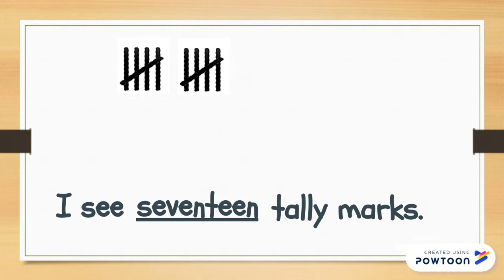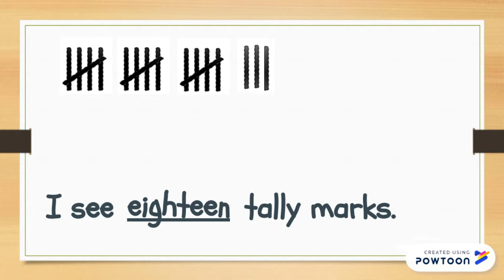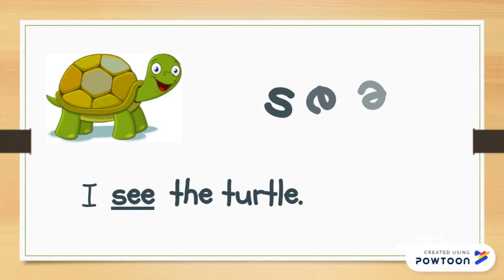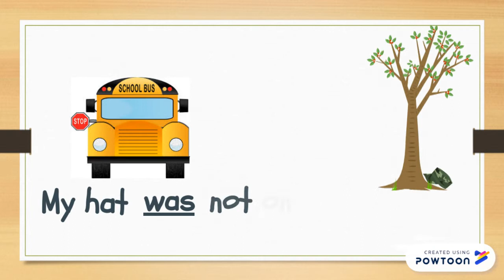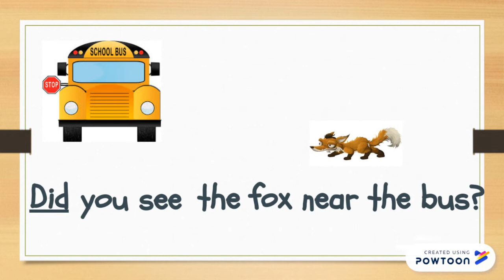Kindergarten Benchmark 2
Benchmark 2, words 22-43 & Benchmark 3, words 1-10-- Created using Powtoon -- Free sign up -- Create animated videos and animated presentations for free.  PowToon is a free tool that allows you to develop cool animated clips and animated presentations for your website, office meeting, sales pitch, nonprofit fundraiser, product launch, video resume, or anything else you could use an animated explainer video. PowToon's animation templates help you create animated presentations and animated explainer videos from scratch.  Anyone can produce awesome animations quickly with PowToon, without the cost or hassle other professional animation services require.